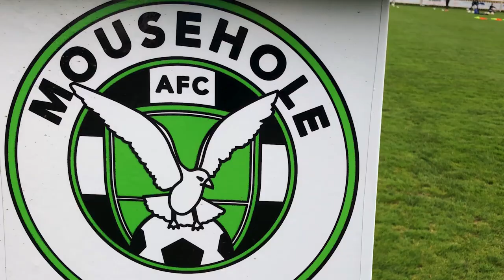NON LEAGUE FOOTBALL - VIDEO HIGHLIGHTS: MOUSEHOLE v HELSTON ATHLETIC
After a 0:0 draw in the recent reverse fixture which dented the Sea Gulls' promotion bid, Mousehole had to win this Good Friday encounter with their local rivals in the Toolstation Western Premier League. Mousehole TV commentator Antony Thomas collaborates with Piran Films on this occasion.